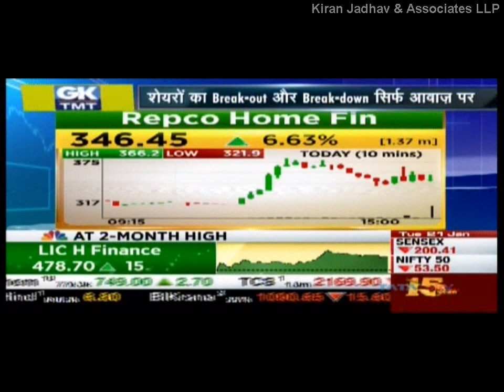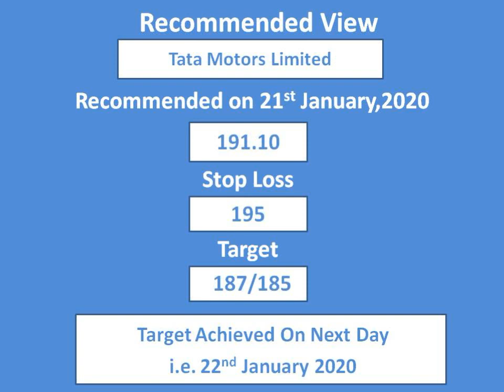Target Achieved.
'CanFinHomesLimited', 'TataMotorsLimited' with a positional view on 21st January 2020 on 'CNBCAwaaz' Hear him out.